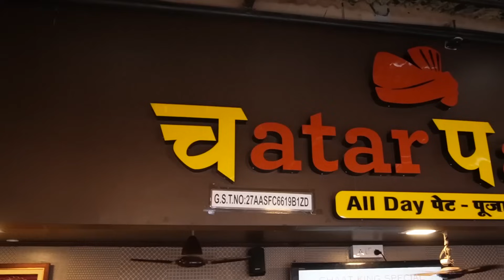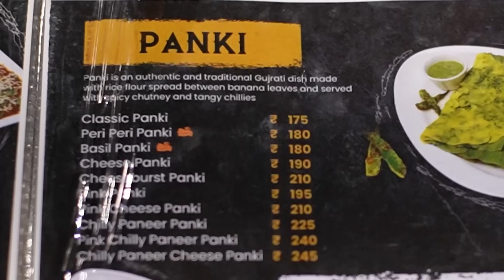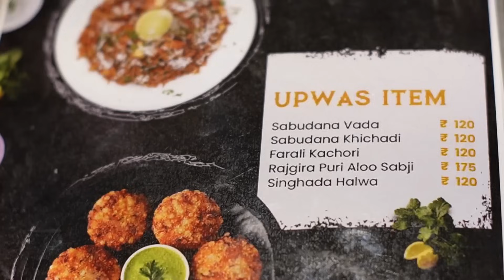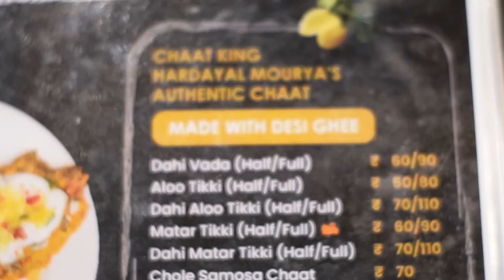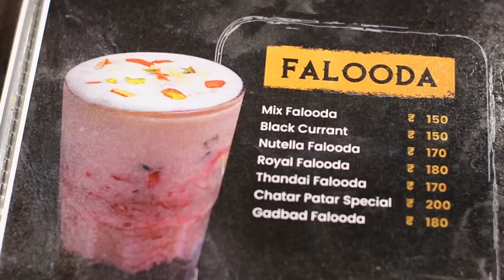Have you tried Authentic Gujarati Panki | Gujarati Food near Vile Parle Stn | Pure Veg Thali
Panki, Gujarati Thali, Basket Chaat, Pav Bhaji, Falooda & More

Address -

Chatar Patar
M.G. Road, Near Parleshwar Mandir, Near Vile Parle Rly Stn. EAST, Mumbai

1. Panki

2. Veg Gujarati Thali

3. Pav Bhaji

4. Basket Chaat

5. Special Falooda